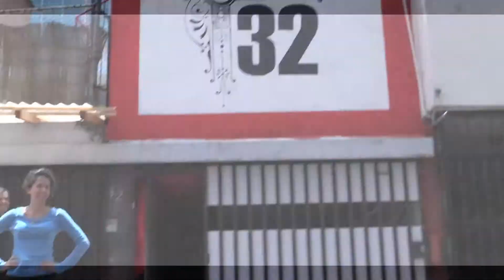SWING MEXICO paso de la semana no. 6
'Pass by con twist twist and turn'